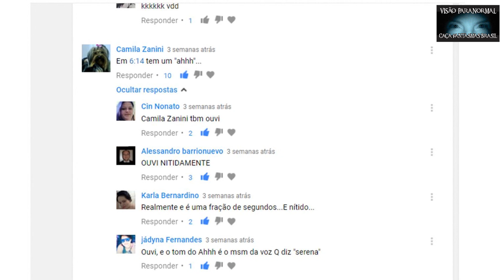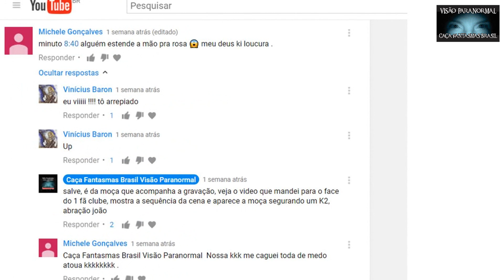Mistério Revelado e EVP no Encaminhando ALMAS Caça Fantasmas Brasil #992 Parte 5/2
POR INDICAÇÃO DA CINTA E DO ALDO, NOSSOS COLEGAS DE EQUIPE, EDITEI MAIS ESSE MISTÉRIOS REVELADOS, ELES GOSTARAM DA BOA REPERCUSSÃO E ESCLARECIMENTO DO ANTERIOR.
MAIS UM EVP LOCALIZADOS POR NOSSOS INSCRITOS !!! OBRIGADO!!!
Estamos entre os maiores pesquisadores paranormais do mundo, segundo a Revista Mundo Estranho da Abril
Investigação no Cemitério Jardim da Paz em São Borja RS, orientados pelo fã convidado Luciano Cardoso e autorizados pela Prefeitura.